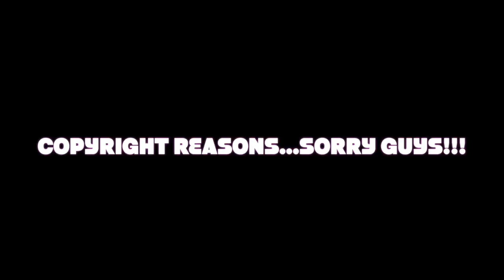RIN - ONE NIGHT (PROD. JIMMY TORRIO)....UK REACTION TO GERMAN RAP!!